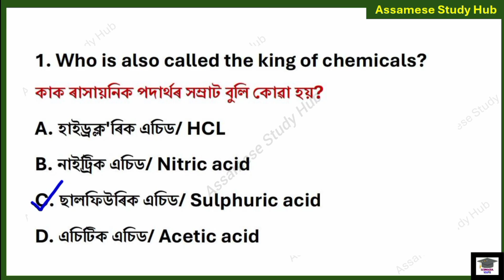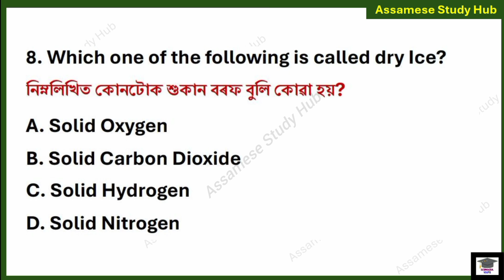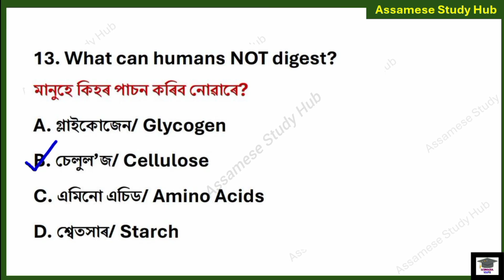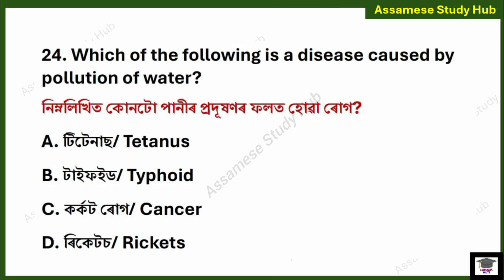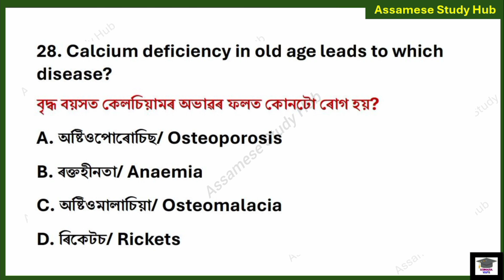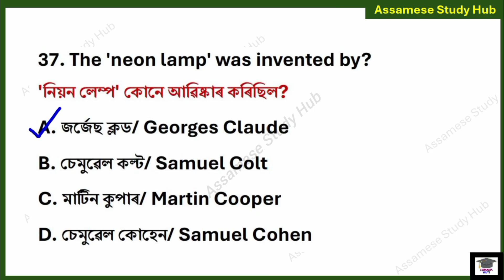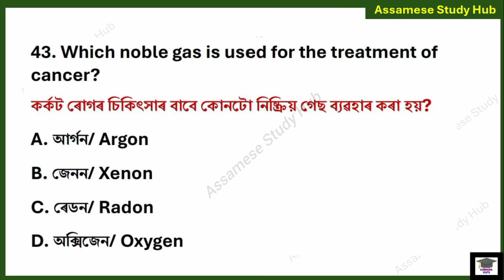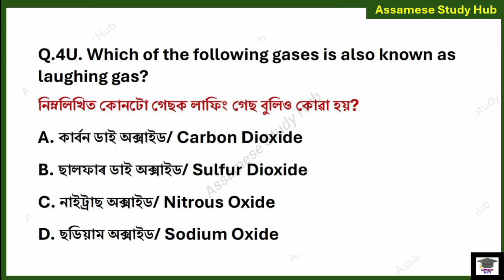General Science MCQ | General Science for Assam Competitive Exams | DME Exam | Assam Police | DHS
Science gk in English Assamese
General Science Assam police AB UB
General Science for competitive exams
General Science for DHS Exam
General Science for DME Exam
General Science for DHSFW Exam
General Science for Health department exam
General Science for Assam medical department
Science gk Assam
Science gk Assamese PDF
General Science gk Assamese
Science MCQ Assam
Science Mcq for competitive exams
Science Mcq Assamese
Assam health department gk 2025 science
DHS Assam question answer science
DME Assam question answer Science
DHSFW Assam question answer Science
AYUSH Assam question answer Science
Technical and non technical, grade III and IV questions answers Science
DHS Assam important Science gk questions
Assam health department Science question answer
dhs Assam Science Questions and answers
dhs Assam Science Questions
dhs Assam grade iv Science question
DME gk science
Assam health department Science gk 2025
science question answer in Assamese
science gk health department
DHS gk science
DHS exam general Science questions and answers
DHS general Science questions
DHS general Science questions and answers
DHS important general Science questions
Director of Health services general Science questions
DHS Assam important general Science questions 2025
Assam DHS Department science questions and answers
Assam dhs science gk marathon
Assam police science question answer
Assam police si science gk
Assam police ab ub science gk
Assam police gk question science
Assam police general science MCQ

1. Assam Gk
2. Assam Quiz
3. Assam Gk for competitive exam
4. Assam Gk quiz
5. Assamese Study
6. Assam competitive exam
7. Assamese Gk 2025
8. GK for Assam Police
9. Assam Police Gk
10. police exam gk assamese
11. Assam police gk
12. Assam civil service exam
13. Assam agriculture exam questions
14. Assam competitive exam questions
15. Assam exam
16. Assam exam gk
17. Important Assamese GK
18. Assamese General Knowledge
19. General Knowledge Questions In Assamese
20. General Knowledge Assamese
21. General Knowledge Assam
22. General Knowledge Assamese Question Answer
23. General Knowledge Assamese 2025
24. General Knowledge Assam Police
25. General Knowledge Assamese Medium
26. General Knowledge Assam 2025
27. General Knowledge Science
28. GK Assam
29. GK Assamese
30. Gk Assamese 2025
31. GK Assamese Question Answer
32. Gk Assam Police
33. GK Assam Science
34. Gk Assamese question Answer 2025
35. Assamese General Knowledge
36. Assamese general knowledge 2025
37. Assamese General Knowledge Science
38. Assamese General Knowledge Questions
39. Assamese General Quiz
40. Assamese GK
41. Assamese Gk Questions and Answers
42. Assamese GK 2025
43. Assamese GK question
44. Assamese GK questions and answers 2025
45. Assamese GK knowledge
46. Assamese GK video
47. Assamese GK quiz
48. Assamese GK channel
49. সাধাৰণ জ্ঞান
50. Assam Gk Quiz
51. Static gk practice
52. Target 1 Lakh job
53. Assam government job exams
54. Assam government schemes
55. Static GK Practice
56. India gk in assamese
57. Assamese Study gk
58. Assamese study hub